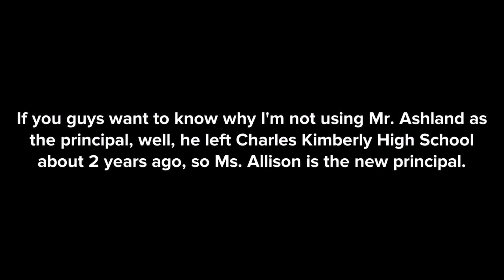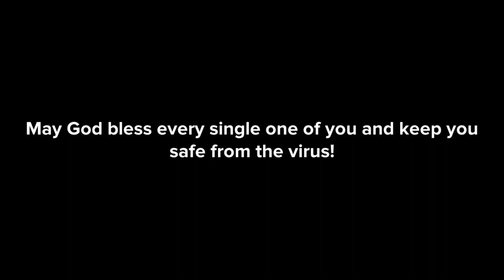The Note Keys Season 5 Episode 9: C Minor's Bully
C Minor meets a new guy names Tyrese, and he seems really mean!